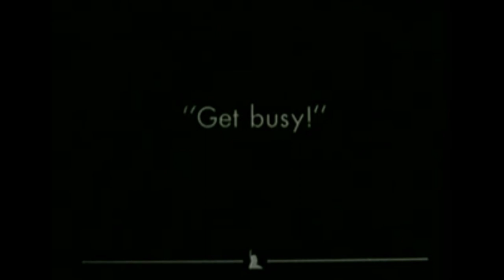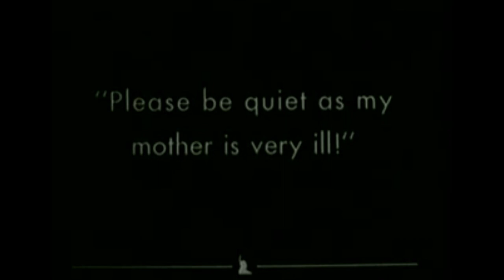Charlie Chaplin's | Making A Living | Silents | Funny Man 👨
Charlie Chaplin's 49th Film Released May 27 1916 Police was Charlie Chaplin's 14th released film from Essanay. It was made at the Majestic Studio in Los Angeles. Charlie playing an ex-convict finds life on the outside not to his liking and leads him to breaking into a home with another thief (Wesley Ruggles). Edna Purviance plays the girl living in the home who tries to change
Charlie Chaplin, Silents